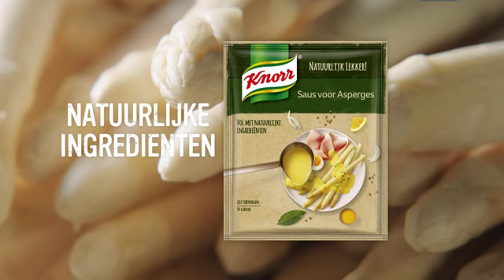Knorr Natuurlijk Lekker Saus voor Asperge